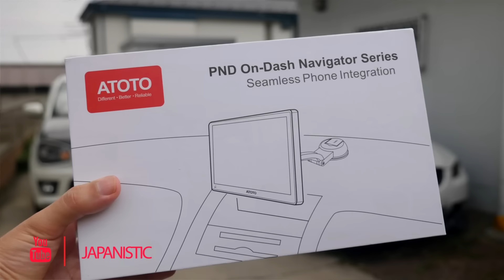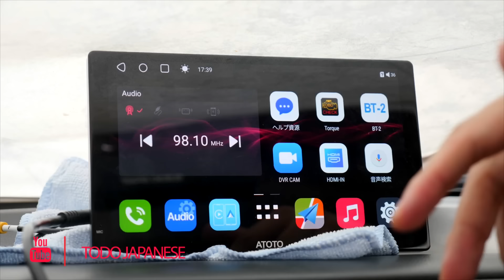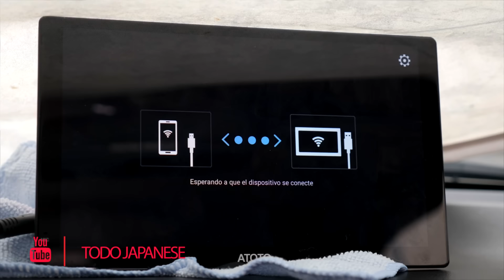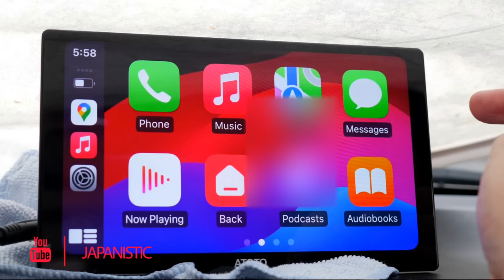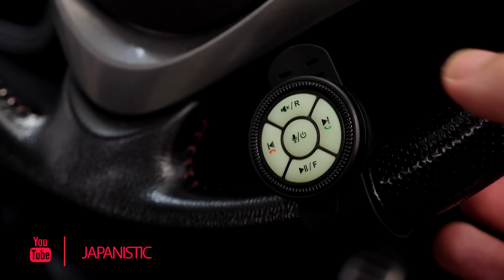ACTUALIZA pero CONSERVA el INTERIOR ORIGINAL del COCHE | PANTALLA MULTIMEDIA ATOTO P9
PANTALLA TACTIL DE 9 PULGADAS PARA TU COCHE POR ATOTO.
EL ATOTO P9 ES UN SISTEMA PORTATIL DE NAVEGACION  GPS Y MULTIMEDIA CON WIRELESS APPLE CARPLAY Y ANDROID AUTO.

EL SISTEMA DE ENTRETENIMIENTO CUANTA CON UNA PANTALLA
Touch Screen Y CAMARA TRASERA.

ES UNO DE LOS MEJORE ACCESORIOS PARA TU AUTO SI NECESITAS ACTUALIZAR TU SISTEMA DE AUDIO Y ENTRETENIMIENTO ADEMAS DE PODER NAVEGAR CON GOOGLE MAPS EN TUS VIAJES.

Amazon Prime Day Deals:

ATOTO P9 Series Car Audio：